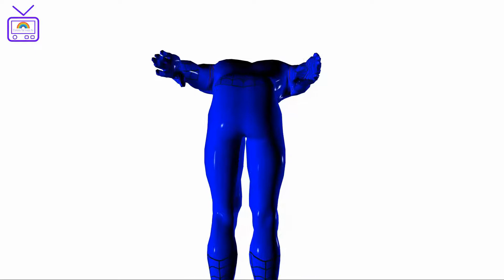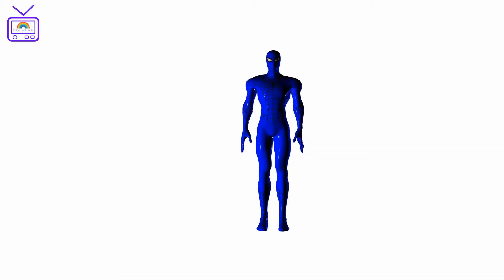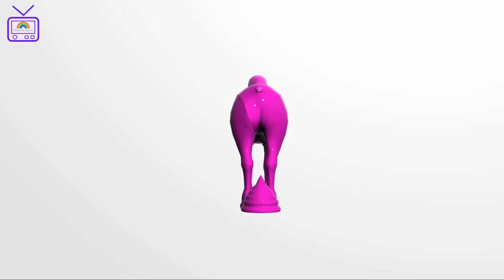Learn Colors Dinosaur Superheros For Kids Children | Learn Colors With Superhero Spiderman